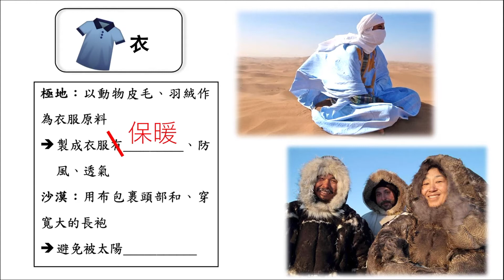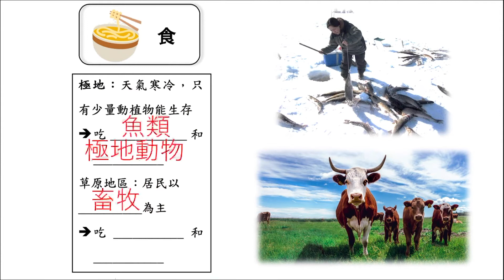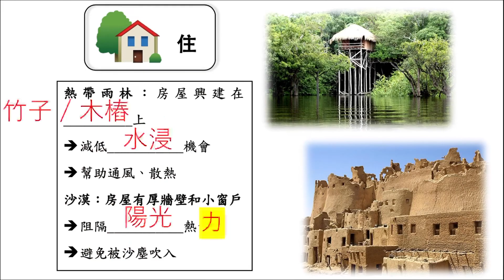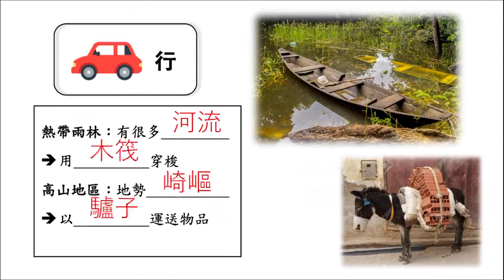《凌凌來了!》四年級常識 課題1.1 發現地球 (不同的生活方式)